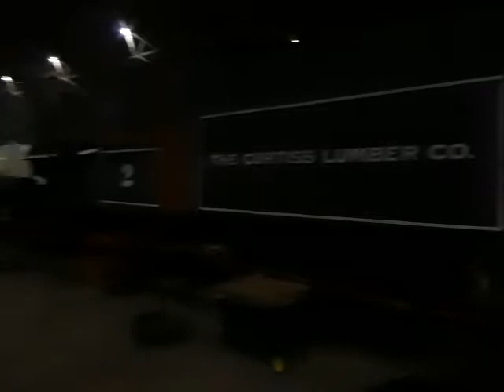A Visit to Tillamook Air Museum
Visited the Tillamook Air Museum on a rainy day in March 2018.